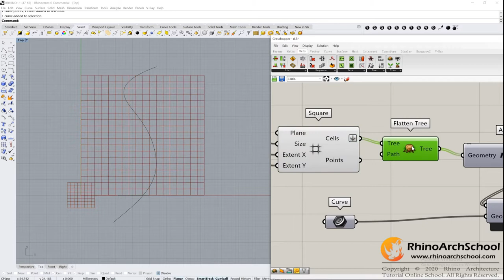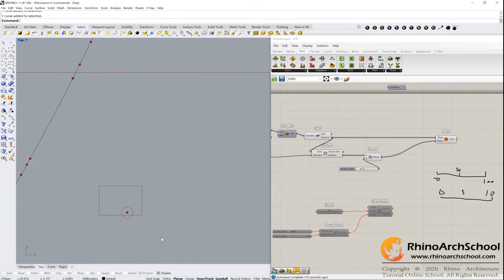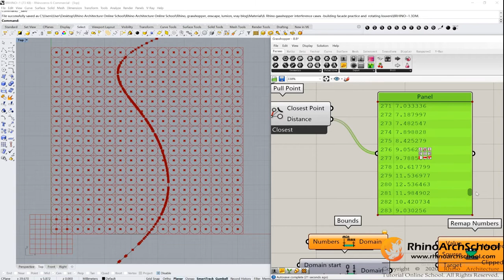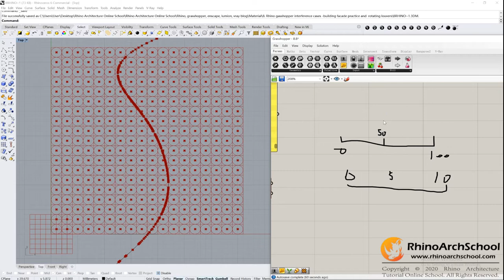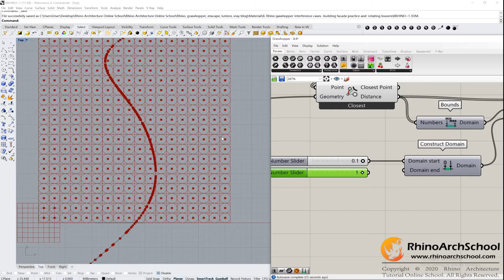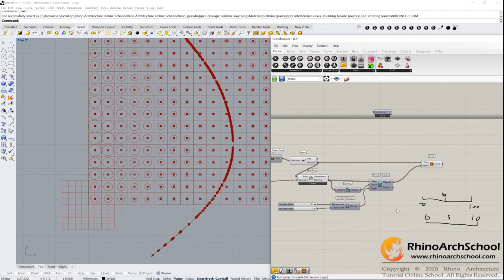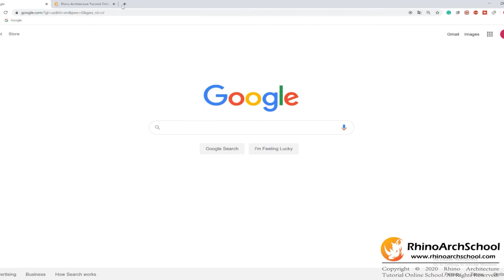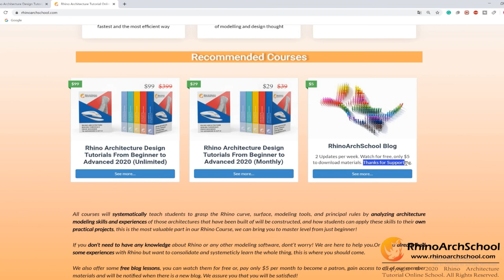Rhino Grasshopper丨 Twisted louvers facade making (how to define new domain) Part A (blog lesson 8)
Full Tutorial link for the next part (lesson 9 Rhino Grasshopper丨 Twisted louvers facade making (how to define new domain) Part B)

Facade design is essential to all architectural building design, for today’s lesson, we are gonna learn how to use build the new domain to limit the maximum and the minimum number of the circle radius. If you want to watch Part B of the video and learn how to build the twisted louver facade, please come to our website and watch it (lesson 9 Rhino Grasshopper丨 Twisted louvers facade making (how to define new domain) Part B)

Feel free to let us know if you have any questions in the comments below, also tell us which project you expect to see in one of our upcoming tutorials.